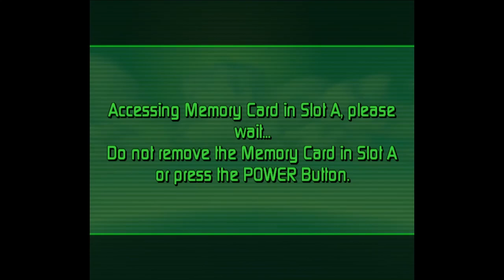Having FUN in DBZ: Sagas....